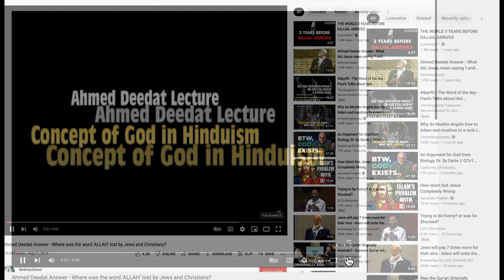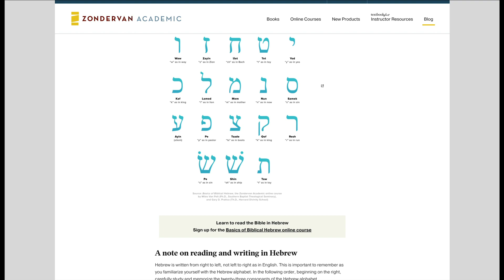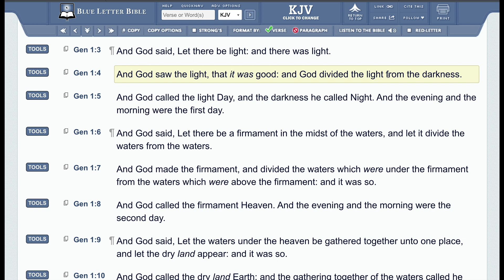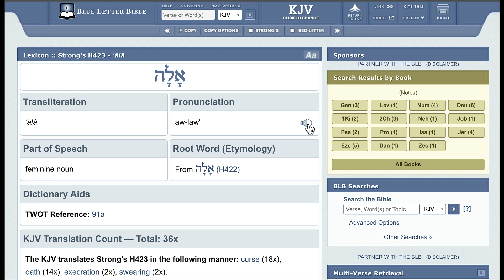Ahmed Deedat Proved Allah is in the Bible from King James Version (1611).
Christian Prince Quran References:
Hadith References: